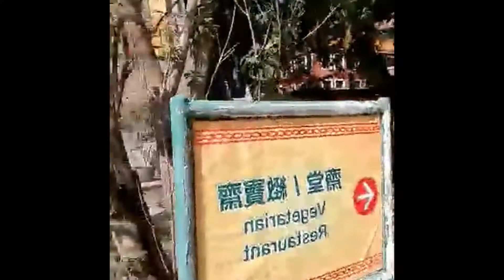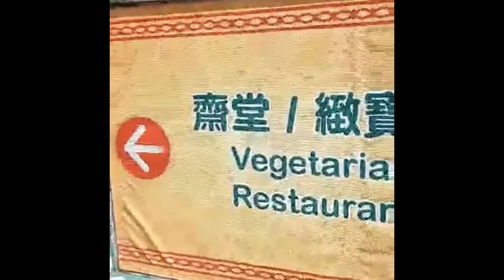Big Buddha of Lantau Island Hongkong “where wishes do come true Part 3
Big Buddha of Lantau Island “where wishes come true    Part 3